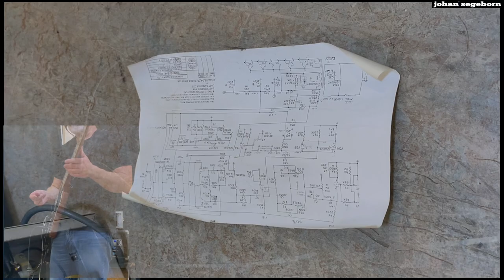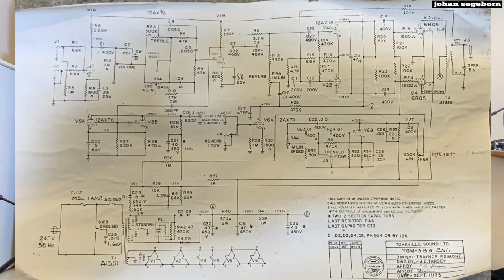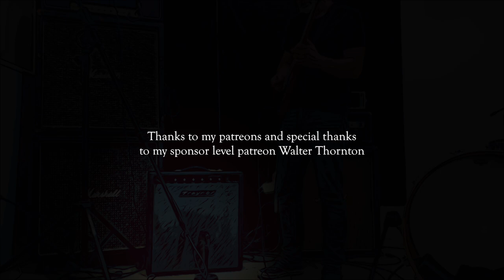Canadian PLEXI!! Traynor Guitar Mate Reverb YGM-3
I'm playing an amazing 1974 Traynor YGM-3 Guitar Mate Reverb 1x12, 25W Tube Point-to-Point combo using an SG and a Telecaster. Canada at its best.